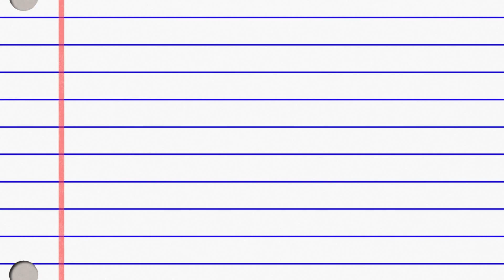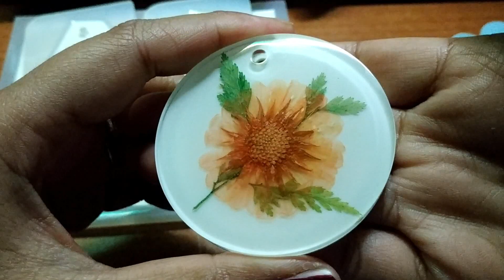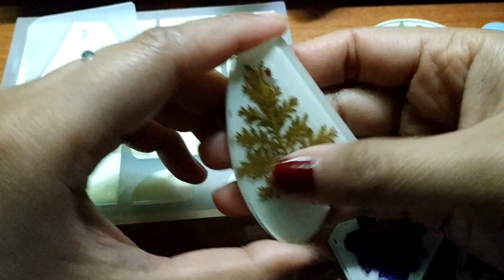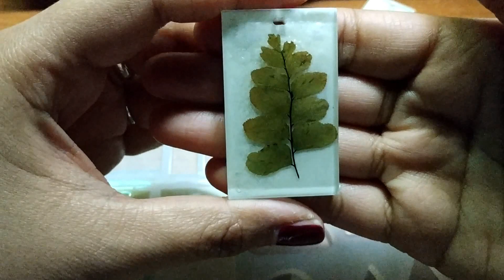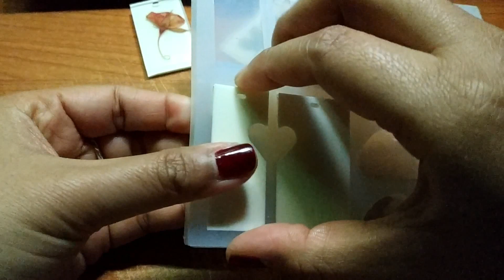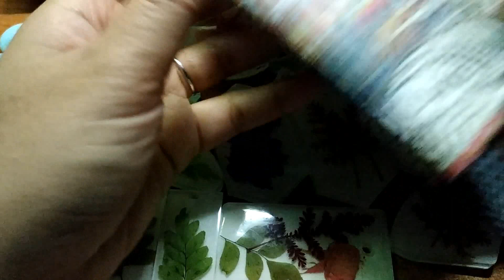Resin Charms Update #37 🌸 Dry Flowers 🌷